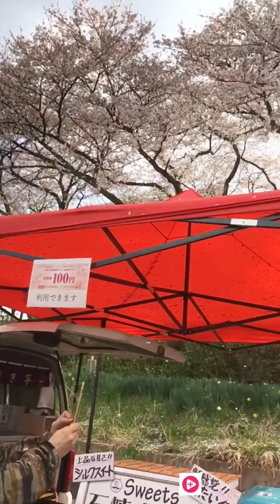Trip to Fukui: Maruoka Castle, Jidai Matsuri Fukui, Sakura di Asuwagawa (丸岡城、福井時代祭り、足羽川での花見)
Video trip pertama dan diedit pakai handphone